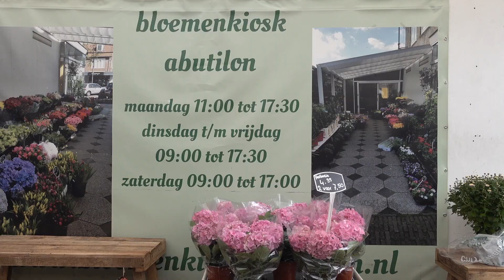JIJ&IK cadeauwinkel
JIJ&IK winkel
Heb je een cadeautje nodig of gewoon iets leuks voor jezelf? Kom dan naar de JIJ&IK winkel aan de Ophelialaan 104 in Aalsmeer! En vind je het moeilijk om een keuze te maken dan helpen de cliënten van Ons Tweede Thuis je graag verder. Je komt ze trouwens ook tegen bij de Jumbo, Etos, de bloemenwinkel, restaurant Oh enz. enz. Ze zijn eigenlijk in de hele winkelstraat hard aan de slag. Ook als je geen cadeautje nodig hebt, kom gerust even langs in de JIJ&IK winkel, we serveren namelijk ook heerlijke koffie en appeltaart.
De JIJ&IK winkel is een initiatief van Downtown Ophelia en Ons Tweede Thuis